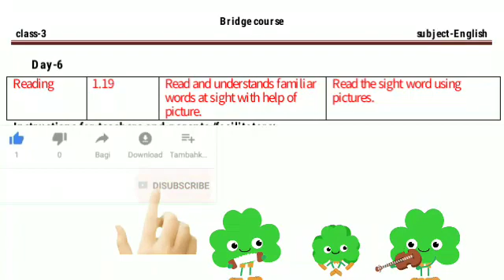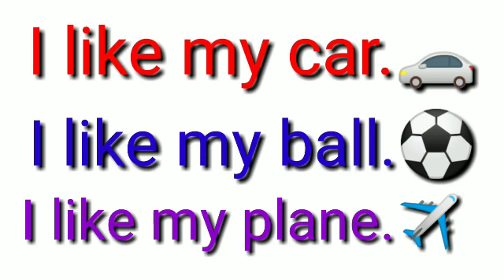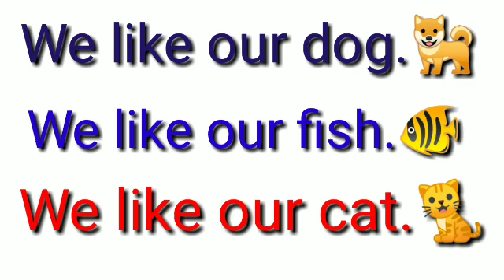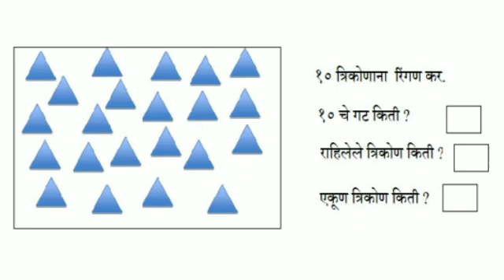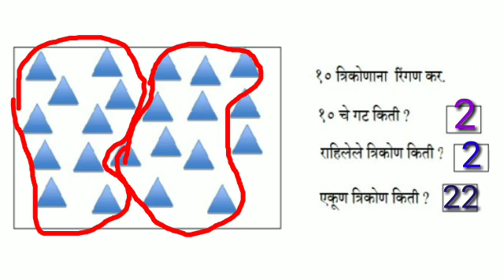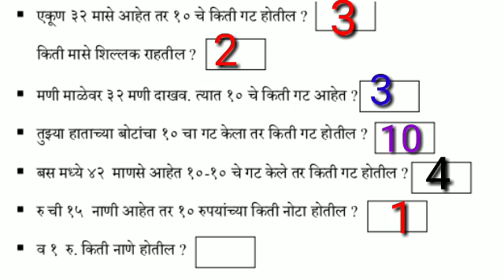Bridge Course Day-6 Std-3 English-ganit सेतू अभ्यास दिवस6 तिसरी इंग्रजी-गणित